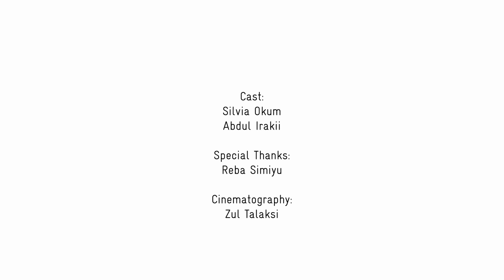Inappropriate excitement over pregnant colleague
TW: This video contains depictions of sexual harassment and may trigger some viewers.

Suizie is pregnant, but her colleague Abel is not just excited about the newborn.

Sexual harassment is a criminal offense - Respect boundaries!

Call any of these numbers to report incidents or get support:

National GBV Helpline: 1195
LVCT: 1190
Kenya Police: 999 or 112.

If you want to address the topic in your organisation, find supporting material (Flyers, posters and a discussion guide) here for download